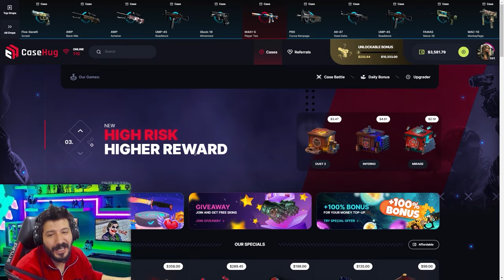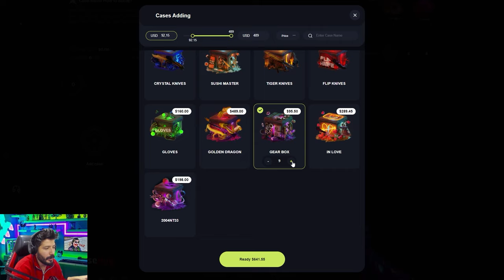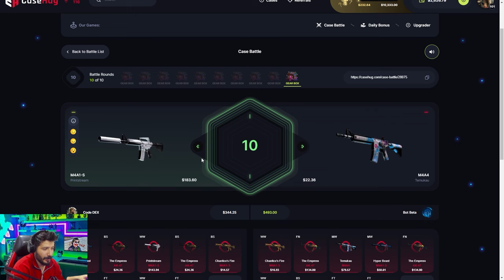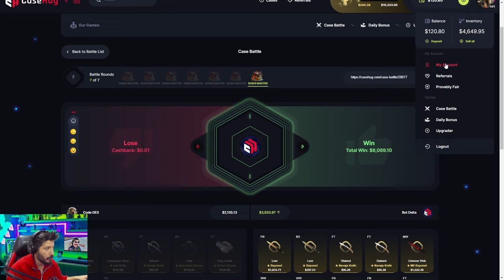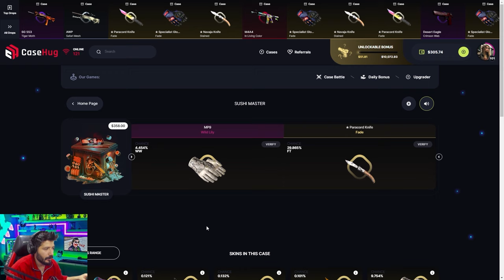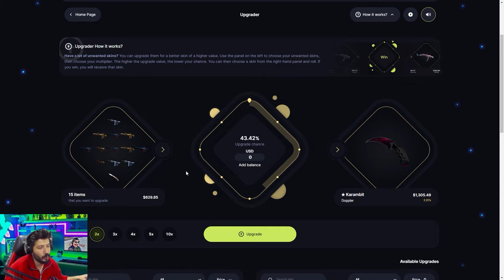BENİ ZENGİN EDEN SİTEYİ AÇIKLIYORUM CaseHug Promo Code